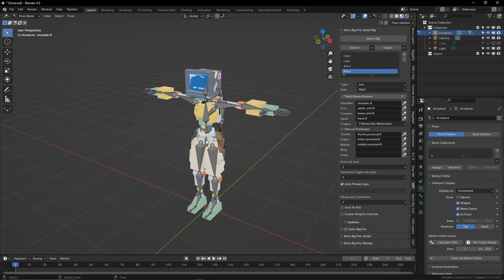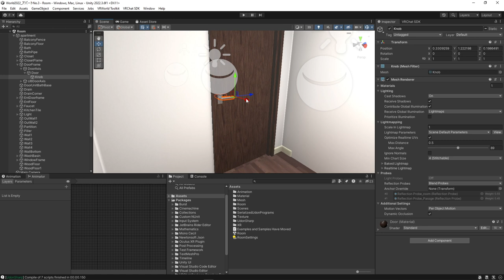2024 - Let It Begin